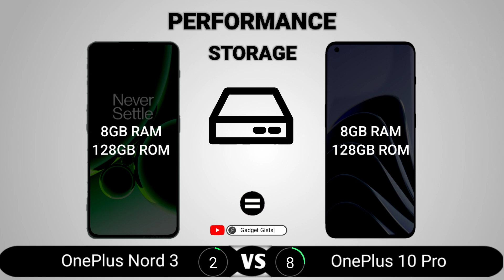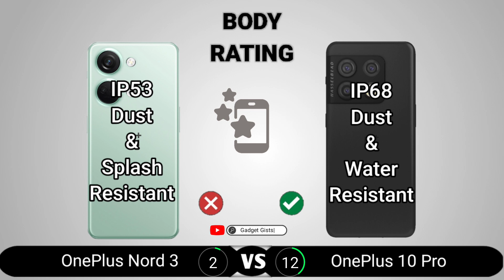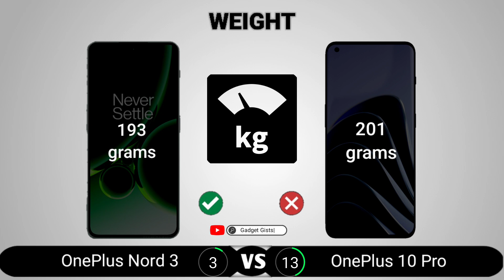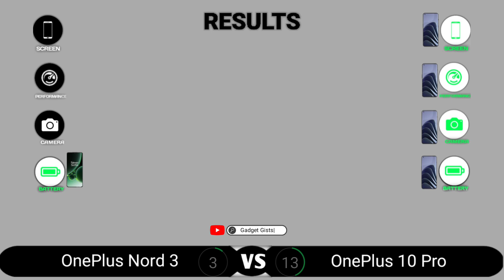OnePlus Nord 3 vs OnePlus 10 Pro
OnePlus Nord 3 vs OnePlus 10 Pro || Full Comparison - Which one is Best?